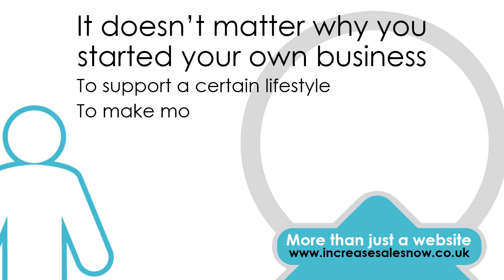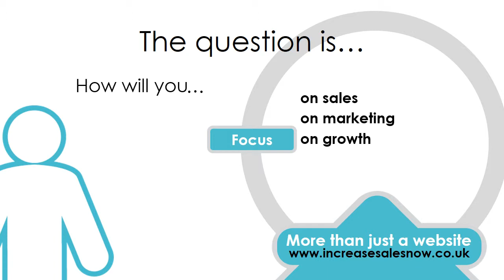Online Sales Manager intro movie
Sales and marketing support via the Online Sales Manager